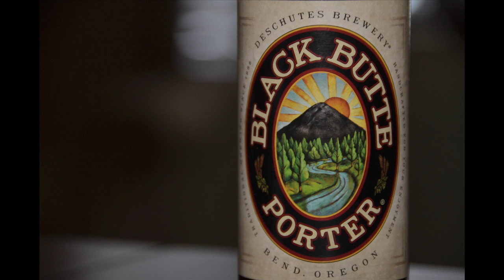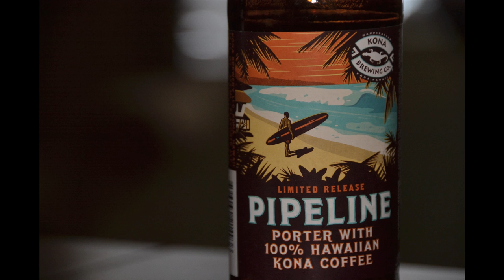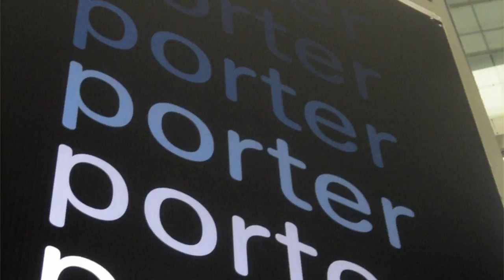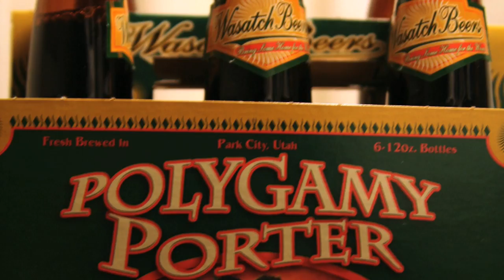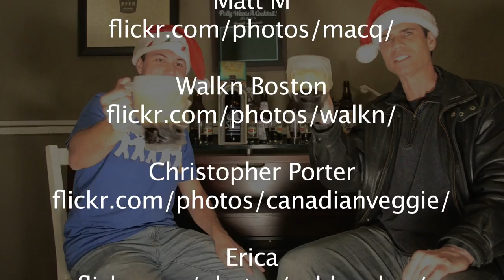Porters - Episode 005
Bobby K and Professor Bill taste seven porters on the West Coast Beercast:

Deschutes Black Butte
Alaskan Smoked Porter
Stone Brew Smoked Porter
Flying Dog Gonzo Imperial
Karl Strauss Parrot in a Palm Tree
Kona Pipeline Porter
Bayhawk Chocolate Porter